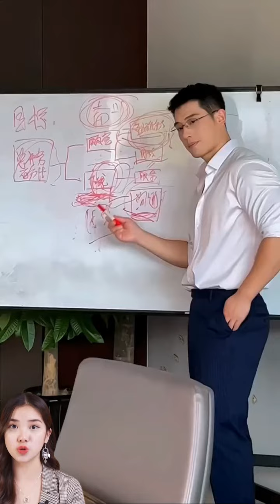Douyin BL TikTok BL / boy Love boy